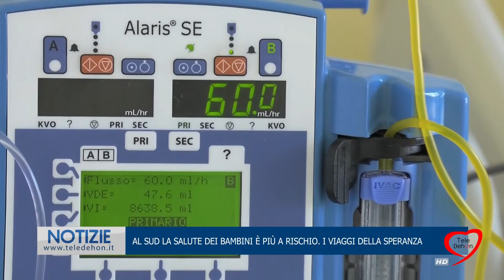AL SUD LA SALUTE DEI BAMBINI È PIÙ A RISCHIO. I VIAGGI DELLA SPERANZA